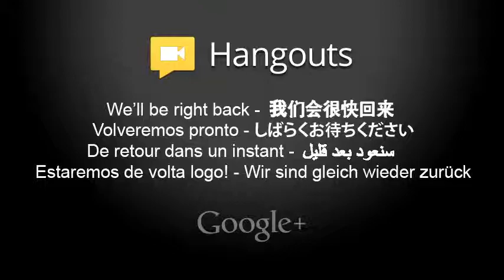Short Storytime: First Snow by Davy Rothbart, We Can Get Them For You Wholesale by Neil Gaiman